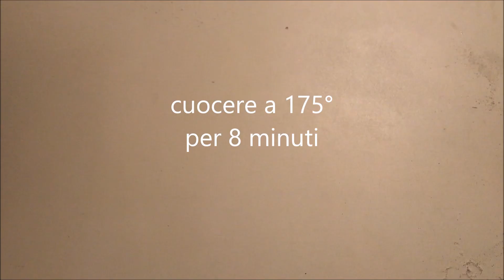ghirlanda di Natale segnaposto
Un'idea golosa per addobbare la tavola il giorno di Natale: delle picole ghirlande fatte con dei golosi biscotti di pasta frolla al cacao.
Se invece dei segnaposto preferisci fare un centro tavola, basta tagliare una corona di biscotto più grande e poi seguire lo stesso metodo per addobbarla.
Ingredienti:
- 300 gr di farina tipo 2;
- 20 gr di cacao amaro;
- 200 gr di burro freddo;
- 150 gr di zucchero;
- 1 uovo;
- vaniglia;

A presto!